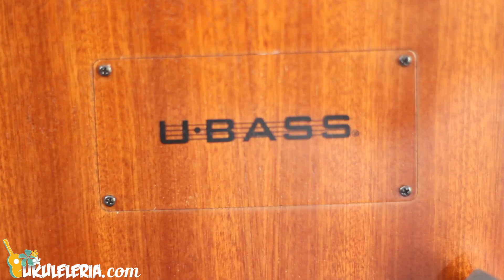U BASS MAHOGANY TRASTES Y FUNDA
El Wanderer es el modelo U • BASS más básico y fue galardonado como el Mejor instrumento con trastes del 2018 por Music & Sound Retailer.
Es de caoba y totalmente liso para cualquier situación.

Video edición de audio video y producción: ANDREA CORONA
Músico: Alan Ruiz